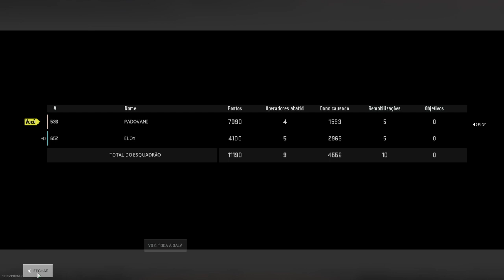Call of Duty®: Modern Warfare II Vitória